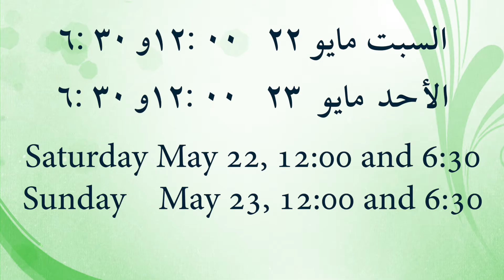ABCC Church Conference May 22-23 with Dr. Amgad Gergis